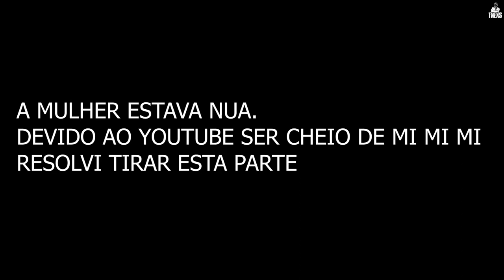TRÂNSITO PMESP - ATENDENDO OCORRÊNCIAS